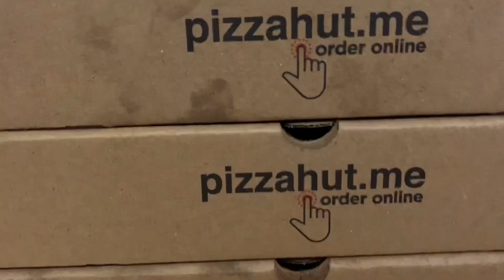UAE PIZZA HUT MUKBANG CHALLENGE/CHEAT DAY/ QUARANTINE/VLOG #3